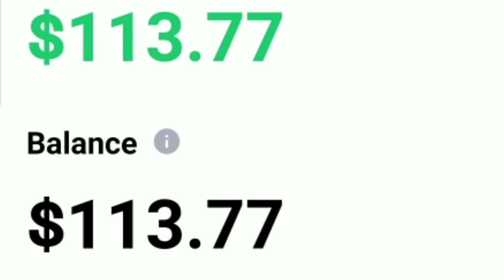Doordashing in Baltimore for the 1st time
Doordashing in Baltimore for 1st time and made $113 bucks.